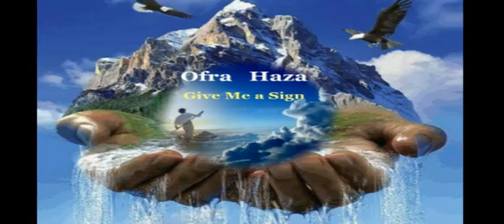Give Me a Sing -- Ofra Haza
By  E.B.